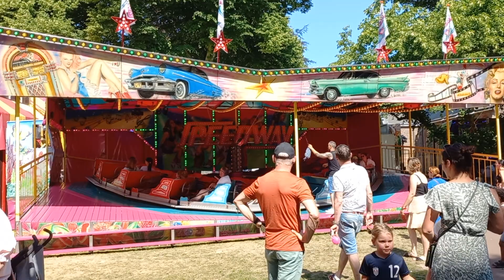Speedway - M. Rademaker (Offride) Kermis Hilvarenbeek 2023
* Kermis Hilvarenbeek 2023